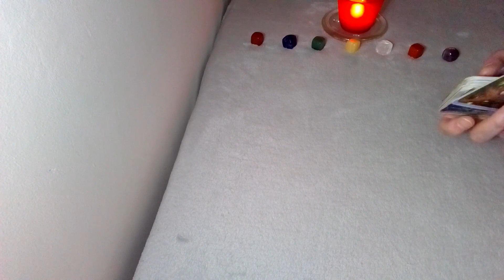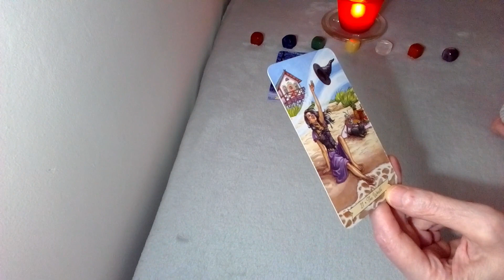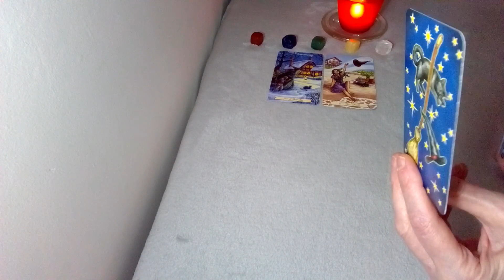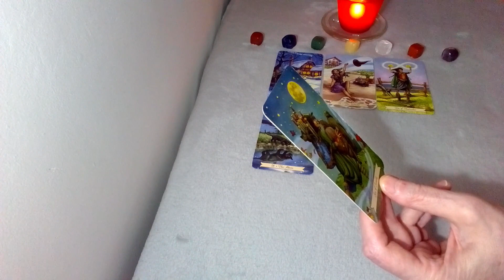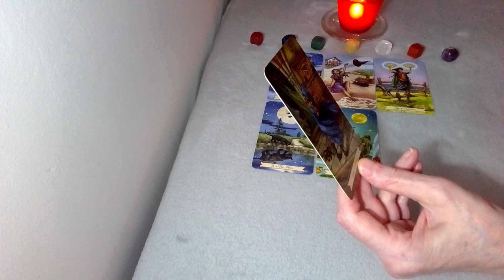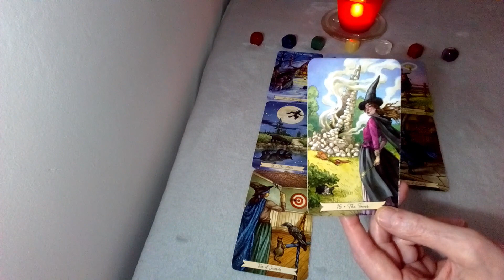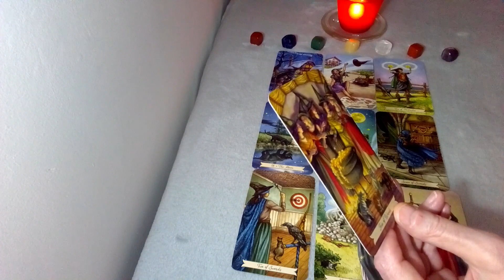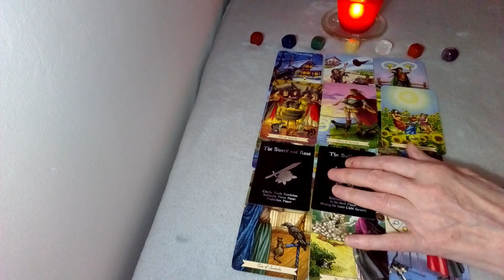AQUARIUS:😄SOO DESERVED, YOUR MONEY WILL GREATLY INCREASE, TIME FOR A TREAT? TO 18th NOVEMBER 2022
AQUARIUS:
This is a tarot reading for Sun, Moon, Venus and Rising in AQUARIUS:
This reading is strongly relevant to the dates given, it also counts as a timeless reading as time is fluid and we are all on different timelines in our lives.

You Can Also Book A Tarot Reading From My ETSY SHOP: I Offer a Wide Range of Readings On Etsy

PRIVATE READINGS: All sales are final. I don’t offer a refund once the reading has been done.